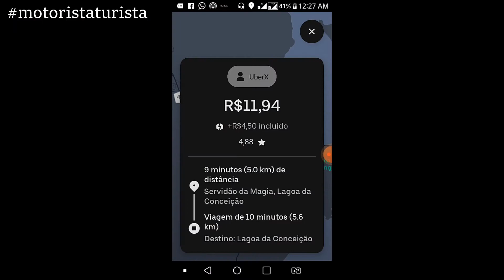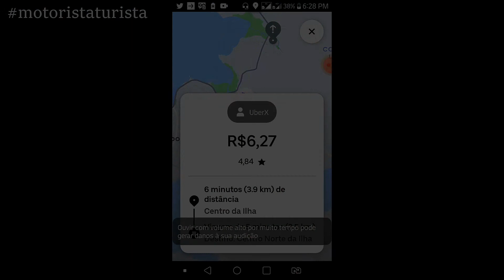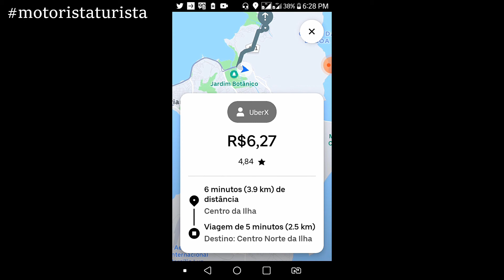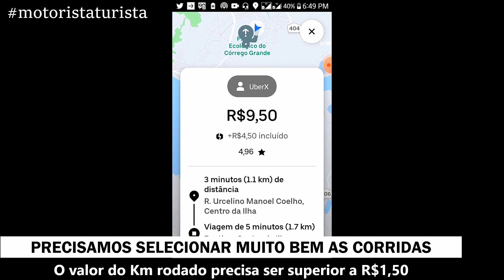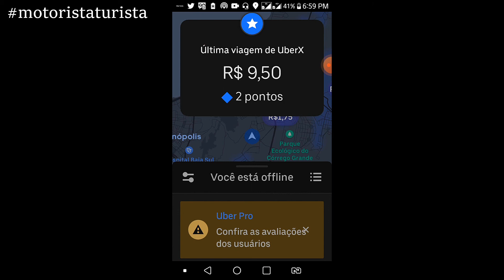É SEGURO TRABALHAR EM FLORIPA?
Siga o canal Marcelo Motorista e Turista no instagram: @motorista_turista

Para CONSULTA JURÍDICA com especialista, preencha o formulário clicando no link a seguir:

LEVO VOCÊ E SUA FAMÍLIA PARA RODAR POR TODA A ILHA DA MAGIA, conhecendo as praias de norte a sul. R$300,00 a diária (das 09h às 22 horas) para 4 pessoas.

🎬Minhas configurações de gravação de vídeo:
📹Camera do celular LG K11+
💻Software de Edição: PowerDirector (no celular) e Crazy Video Maker 2 (no notebook)